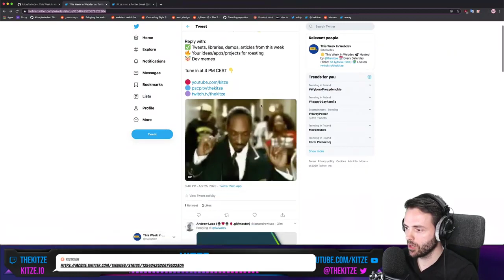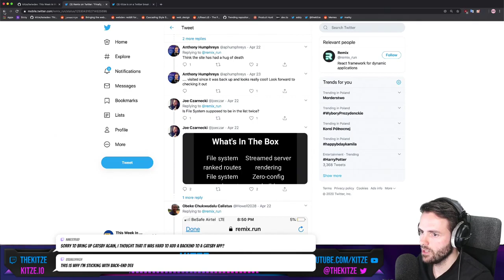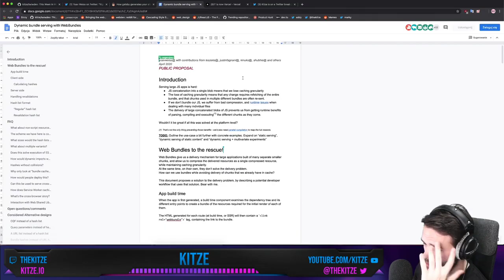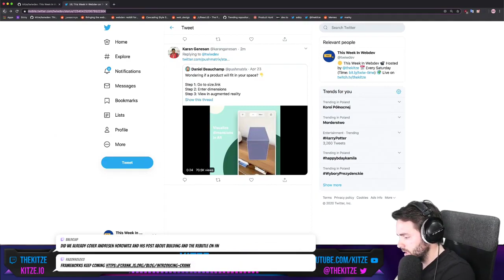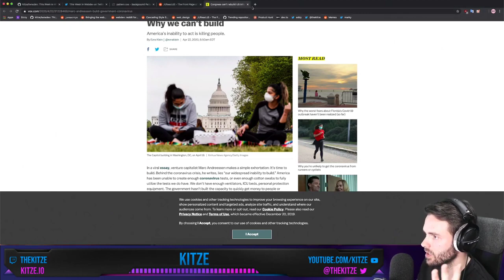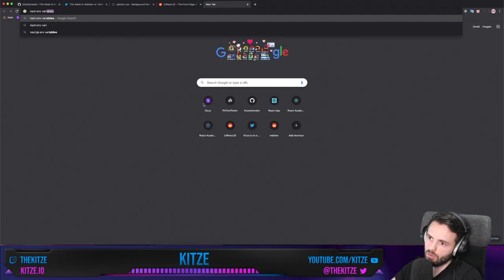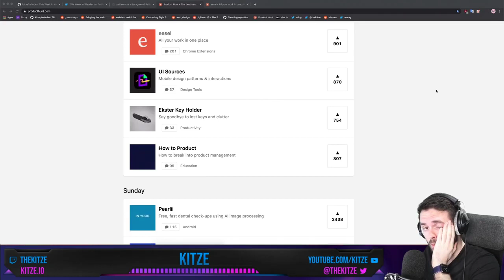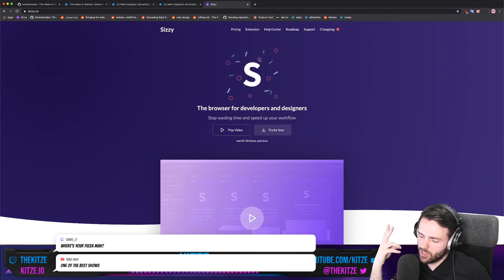This Week In Webdev Episode #10